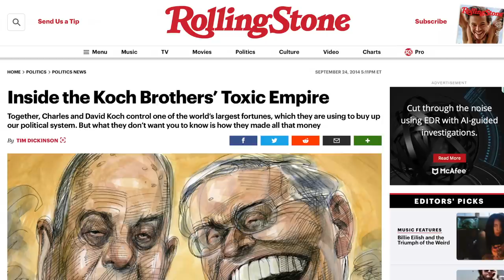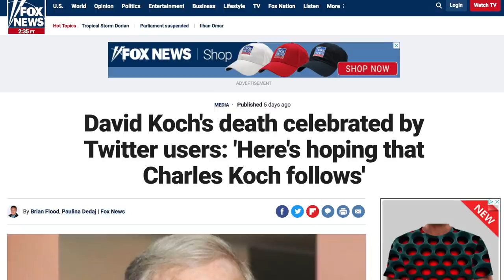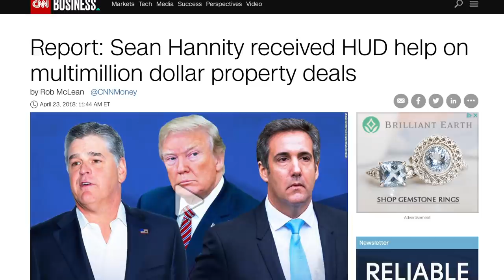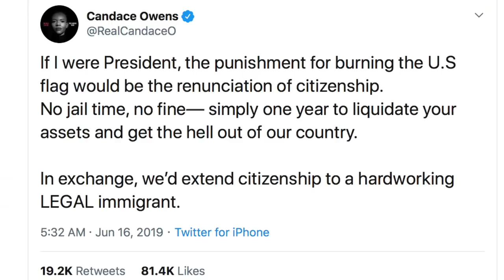Sean Hannity Triggered by Bill Maher’s Celebration of David Koch’s Death